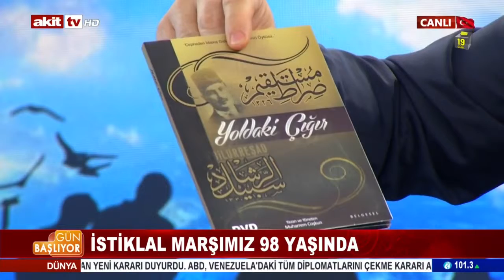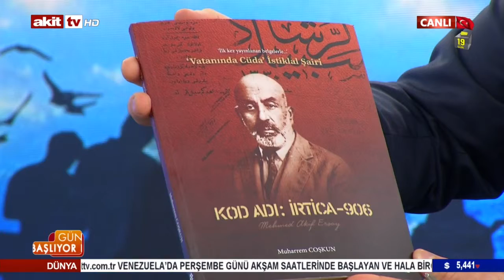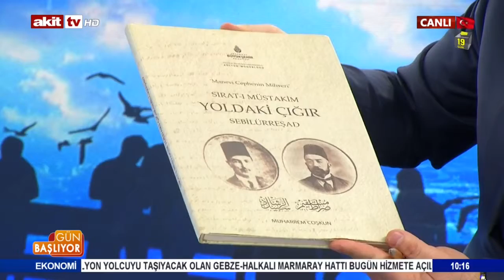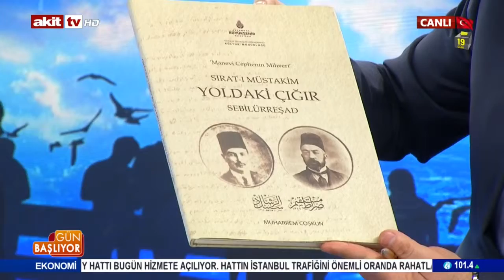İstiklal Marşı 98 Yaşında- İstiklal Marşı ruhu toplumda var mı?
12 Mart 2019- İstiklal Marşı, Mehmed Akif, Milli Mücadele,